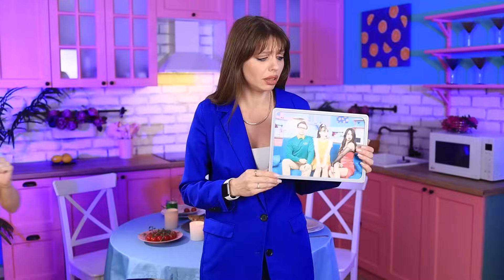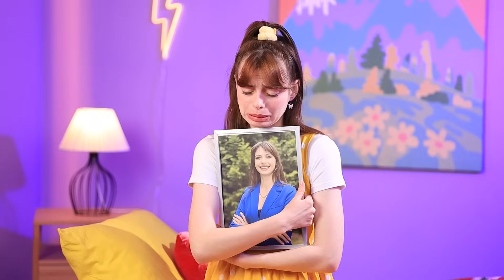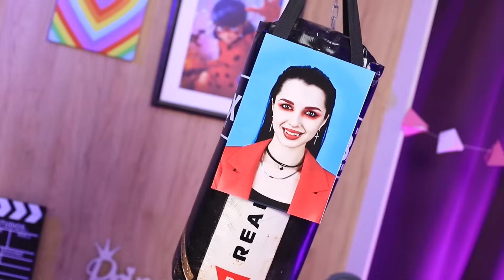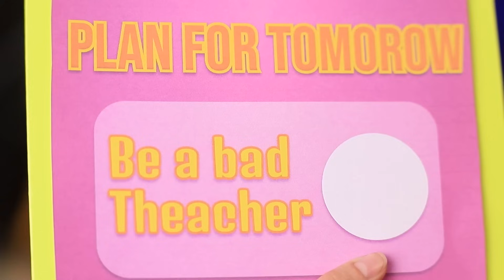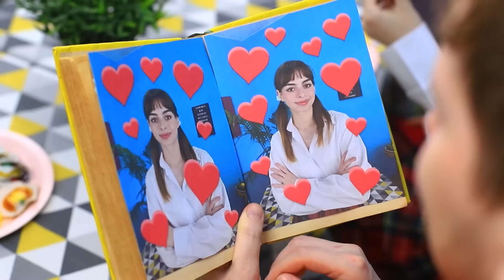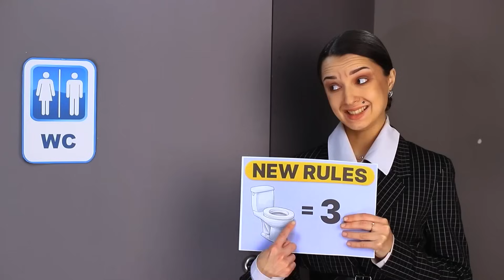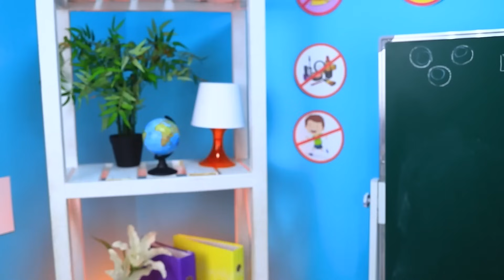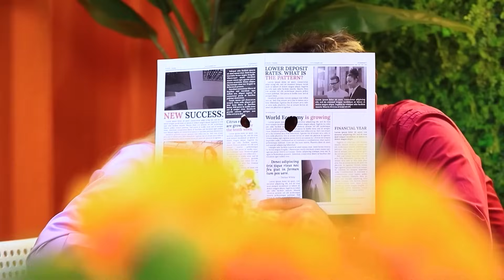Mia Mamma è Stata Rapita dalla Matrigna Vampira!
Veronica aveva tutto: una famiglia amorevole, tanti giocattoli e un sacco di snack deliziosi! Ma tutto è cambiato quando una vecchia e malvagia vampira ha invaso la loro casa, ipnotizzato suo padre e rapito sua madre! Ora Veronica deve sopportare una terribile matrigna vampira, e non intende vivere così! Ma sarà abbastanza forte da sconfiggere la malvagia vampira e riunire la sua famiglia? Guarda il nostro ultimo video per scoprirlo!